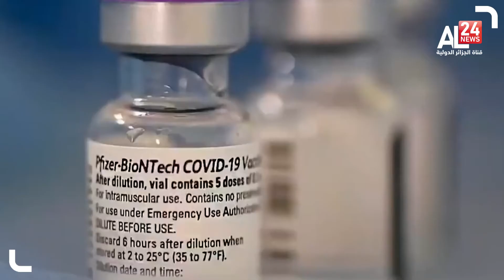US Supreme Court blocks Biden's workplace vaccine mandate